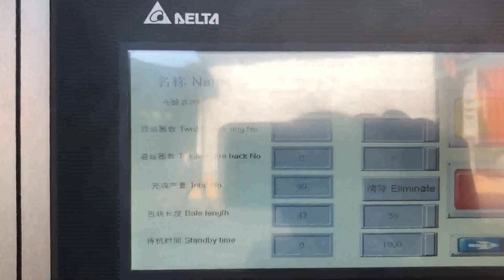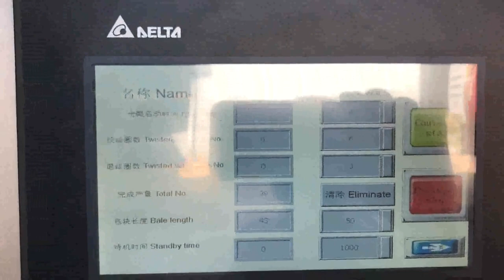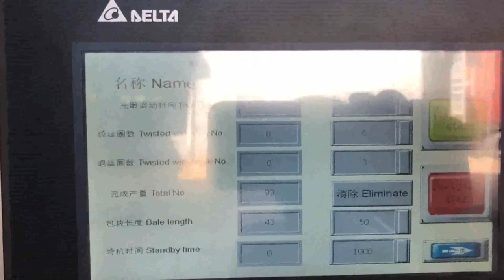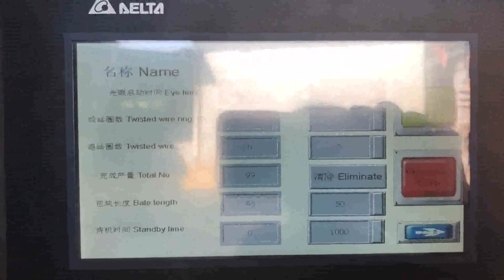how to press waste paperboard automatically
Details of how to press waste paperboard automatically, how to pressing waste paperboard automatically, how to compact waste paperboard automatically,

TCM is a professional how to press waste paperboard automatically manufacturer and supplier in China for more than 20 years, and we can offer how to press waste paperboard automatically for sale with a cheap wholsale factory price for our customers without any agent or dealers if you wanner buy our how to press waste paperboard automatically.